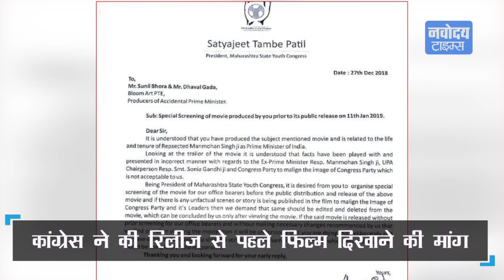विवादों में घिरी Manmohan Singh पर आधारित फिल्म, मध्य प्रदेश में लगा बैन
पूर्व प्रधानमंत्री मनमोहन सिंह पर आधारित फिल्म TheAccidentalPrimeMinister अपने ट्रेलर रिलीज होने के बाद से ही विवादो में घिर गई हैं। इस फिल्म की रिलीज पर कांग्रेस शासित मध्य प्रदेश में बैन लगा दिया गया हैं.